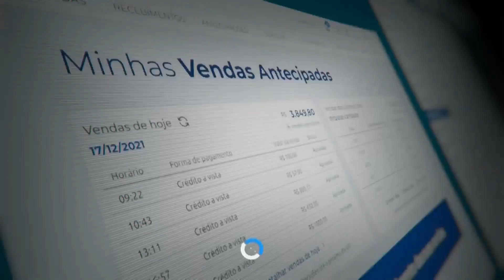Pequenas Empresas, Grandes Negócios: Patrocínio na Globo (Janeiro/2024)